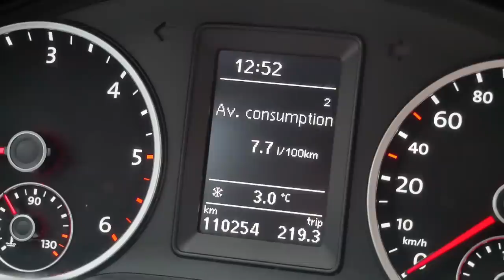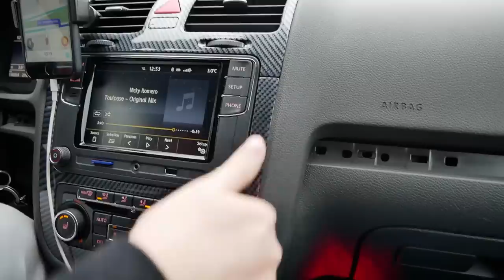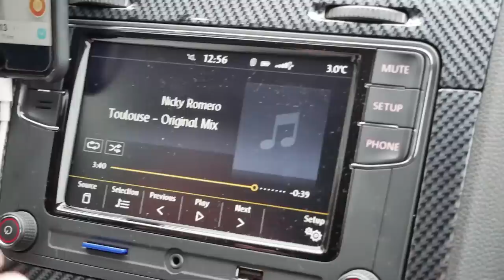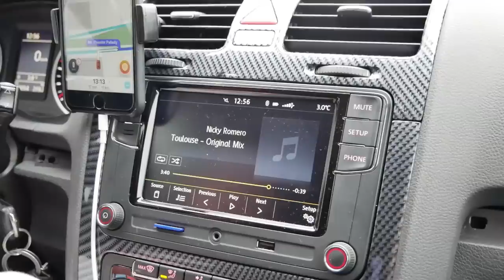PREZENTAREA COLO MOBILULUI BY BOGDAN PRICOPE!